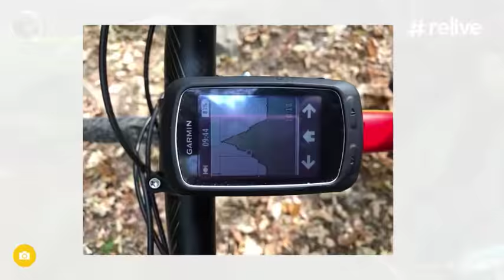MTB Generoso Col Botto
Giro sul monte generoso